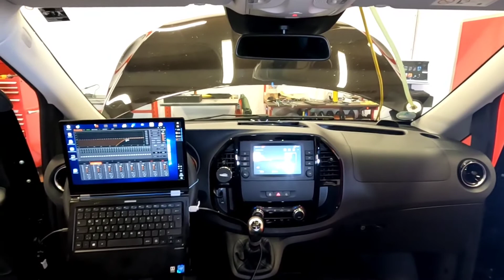Mercedes Vito bekommt ein vollaktives Soundsystem am Audio 40! Jetzt kann man Musik damit hören!